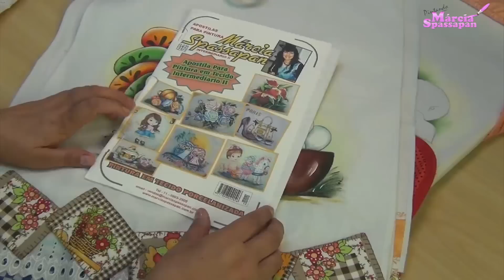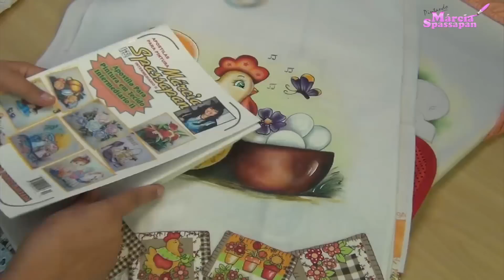Pintura em Tecido - Cesta com Frutas | Márcia Spassapan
Pintando com Márcia Spassapan - Cesta Com Frutas